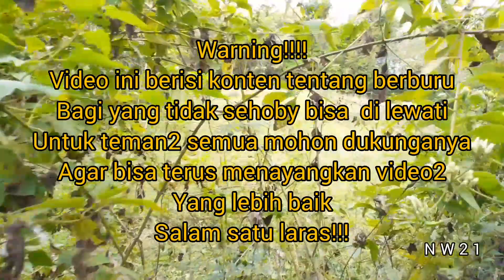⭕BERBURU AYAM HUTAN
Halo teman2 semua .akirnya bisa merekam momen ketemu bang jago.
untuk teman2 semua mohon dukunganya chanel ini
agar bisa terus berkembang
dan memberikan video2 yang terbaik